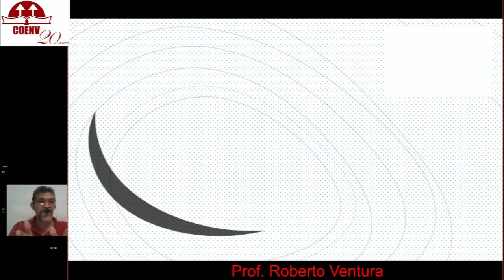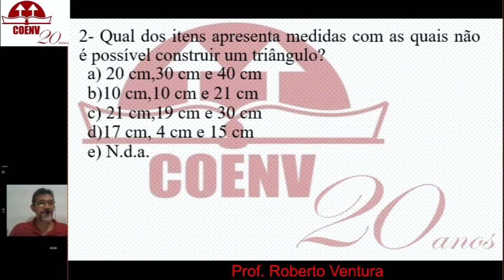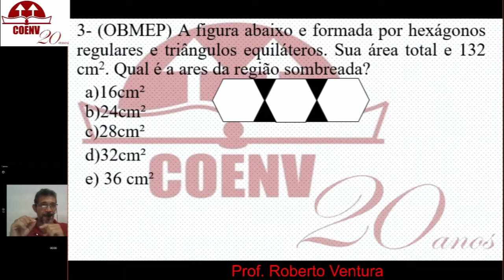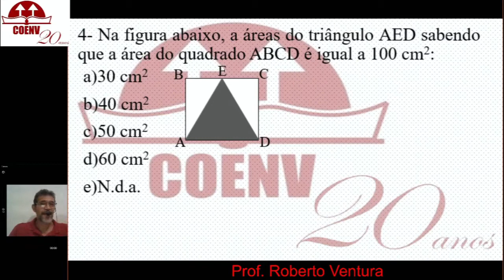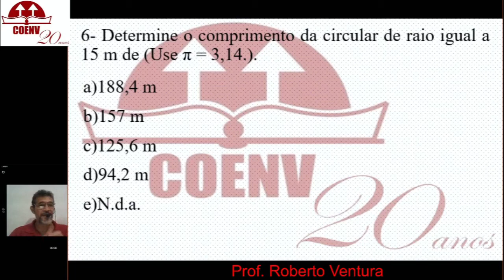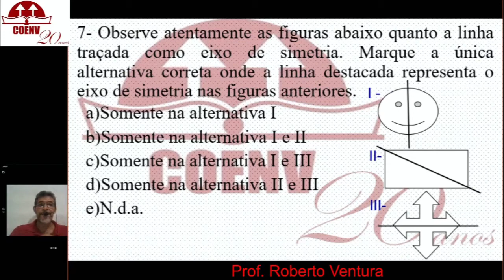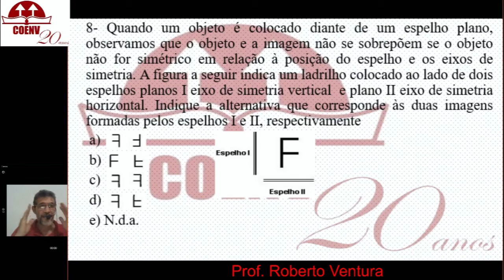7º Ano Revisão 14/12/2020